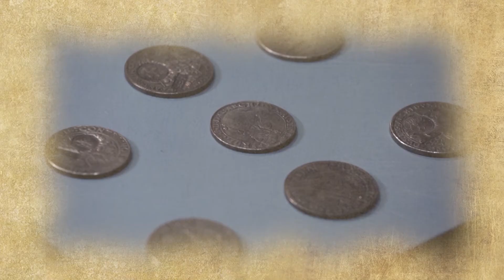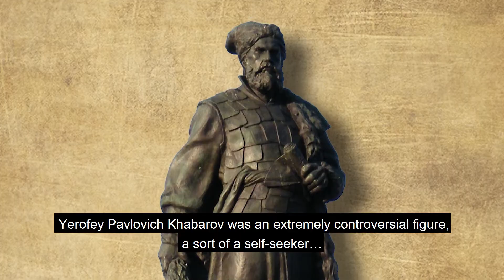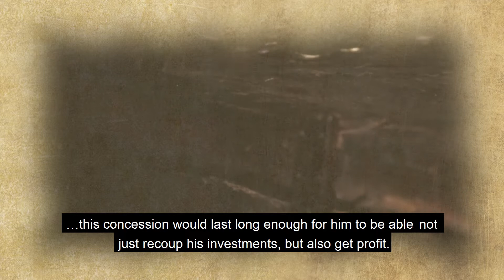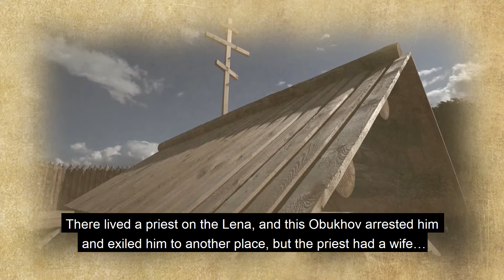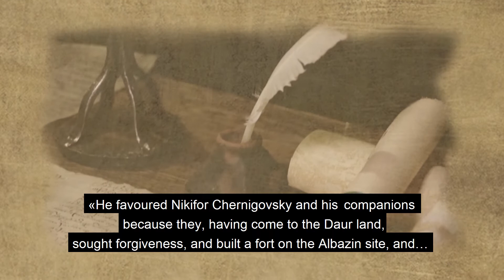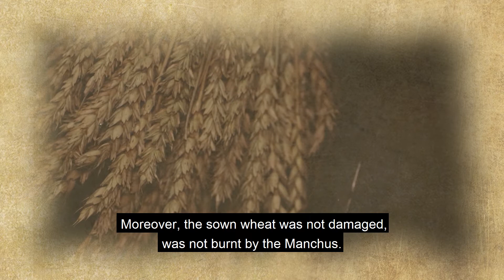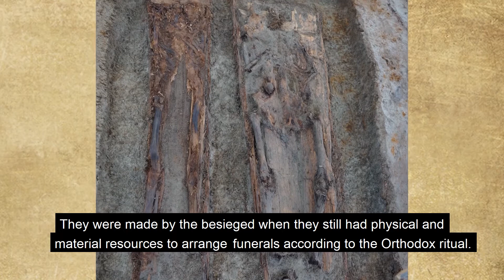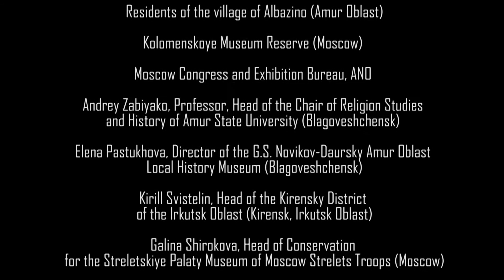Albazin's Legacy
The documentary film Albazin’s Legacy tells about the exploration of the Far East and the foundation of Albazin – the first Russian town on the Amur River, about pathbreakers, their hard lives, their firmness and character, which allowed them to conquer and develop rich but severe lands of the Far East.
The Albazin Fortress, which was founded in the territory of the present-day Amur Oblast in the 17th century, became the main stronghold of the Russian state at its farthest borders, and the Albazin Stay – a months-long siege of a small Russia garrison organized by a huge Manchurian army – turned into a sacrificial feat of the fortress residents while they were protecting the borders of their homeland.
The members of the film crew of the Petropavlovsk Foundation under the guidance of Film Director Maria Khovenko have been working on this film for more than two years. The film represents the findings of the Albazin Archaeological Expedition, which received the grant of the Ministry of Culture of the Russian Federation and the Russian Geographical Society in 2015, as well as materials and interviews with experts from Blagoveshchensk, Moscow, Saint Petersburg, Irkutsk and Kirensk.

The Petropavlovsk Foundation would like to express its gratitude to the following people and organizations for their contribution to the filming: the Petropavlovsk Group of Companies and personally Pavel Alekseyevich Maslovsky, the Asia Pacific Bank, the Presidential Grants Foundation, Governor of the Amur Oblast Vassiliy Orlov, Deputy Chairman of the Legislative Assembly of the Amur Oblast Yury Kushnar, the Amur State University and personally Professor Andrey Pavlovich Zabiyako, G.S. Novikov-Daursky Amur Oblast Local History Museum and personally its Director Elena Ivanovna Pastukhova, the Ratobortsy Historical Project Agency and personally its Director General Denis Demin, the Vladychiy Polk Club of Historic Reenactment (Saransk) and personally Dmitry Frolov.